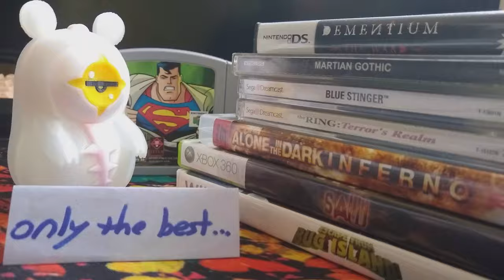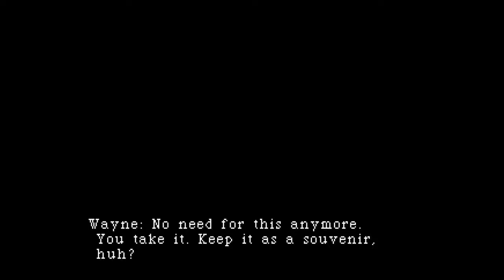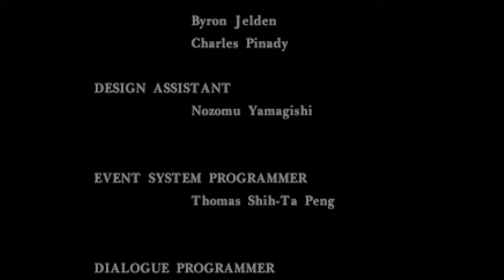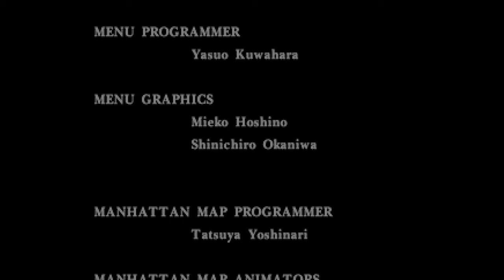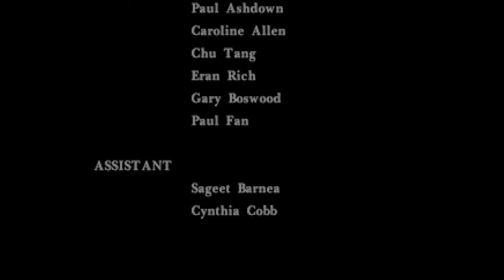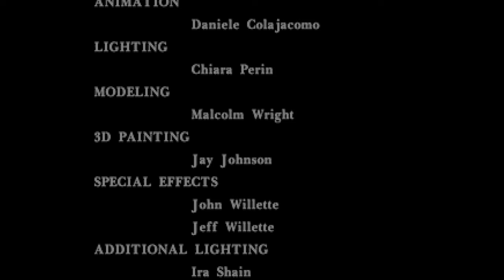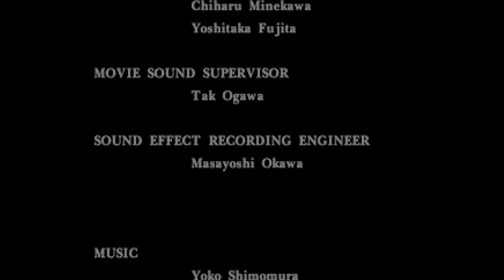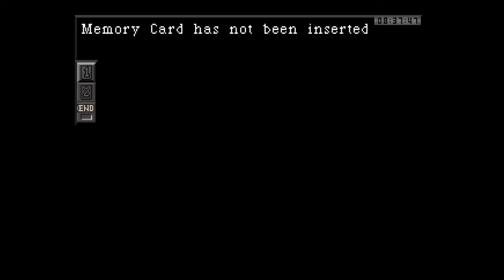Bumbling Through Parasite Eve p.8 - The UItimate Being (FINAL)